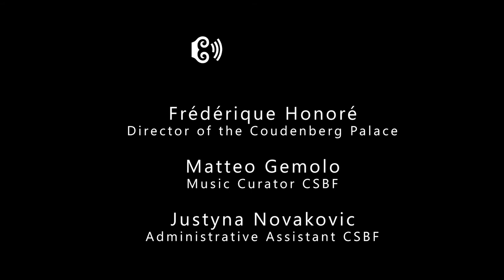Conor Gricmanis & Noxwode for the Coudenberg Sound Box Fest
Conor Gricmanis & NOXWODE - Music by  J. de La Guerre et al.

Music video as part of Coudenberg Sound Box Fest.
More info on coudenberg.brussels/csbf
Video: Nele Vereecke & William Cavanaugh
Sound: Enrico Pigozzi